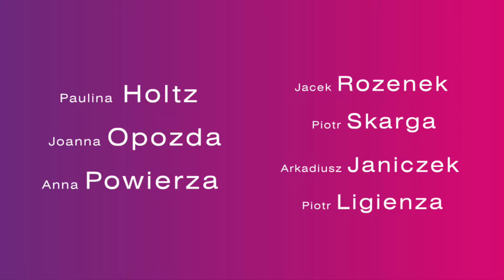SPA czyli Salon Ponętnych Alternatyw - spot I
SPA czyli Salon Ponętnych Alternatyw - spektakl komediowy w doborowej obsadzie.

Nie każdy kierownik hotelu ma okazję gościć tajemniczego PREZESA, czyli Szefa wszystkich Szefów, od którego zależy być albo nie być hotelu, którym kieruje. Taka szansa trafia się Hubertowi, kierownikowi hotelu w Zakopanem, który od miesięcy przygotowuje się na tę jakże ważną wizytę. Splot niefortunnych zdarzeń i góralska gwara sprawiają, że najwyższy rangą dostojnik trafia do pokoju, w którym nic nie wygląda tak, jak powinno. Mimo że widok z okna jest na Giewont, uwagę PREZESA przykuwa coś zupełnie innego…

Nie wszystko jednak jest stracone, ponieważ PREZES pożyteczne połączył z przyjemnym i zaprosił do hotelu kochankę, nie mając pojęcia o tym, że żony też czasem robią niespodzianki…

Brawurowa gra aktorska, klimat zakopiańskiego hotelu i przezabawne dialogi gwarantują rozrywkę na najwyższym poziomie.